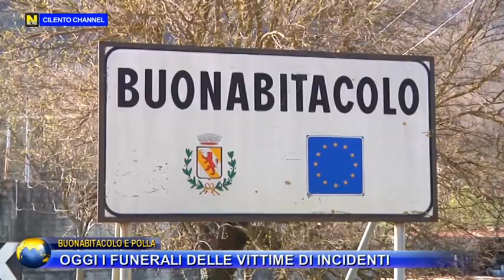BUONABITACOLO E POLLA OGGI I FUNERALI DELLE VITTIME DI INCIDENTI